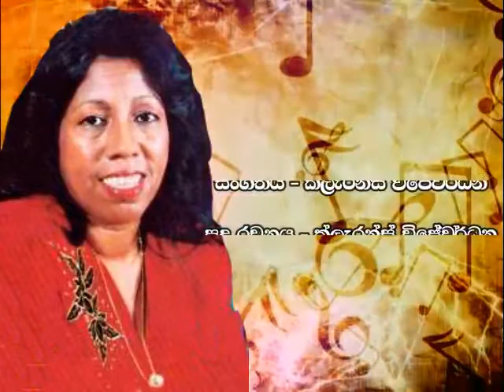Dilhani Duwani - Clarence Wijewardena /Indrani Perera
දිල්හානී දුවනී
නාඩා නිදියන්නේ...